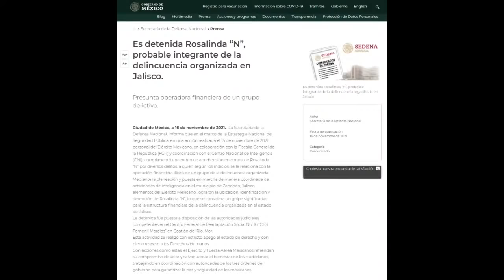🔥 Marinos SECUESTRADOS Y La Esposa Del Mencho DETENIDA 😱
👉 Rosalinda, esposa de El Mencho, detenida por elementos de la Sedena. Autoridades iniciaron operativo tras posible reacción del CJNG 👇

Abra el siguiente enlace para obtener más información sobre esposa del mencho detenida POR FAVOR visite

El video trata sobre esposa del mencho detenida información valiosa, pero también trata de cubrir el siguiente tema:
-esposa del mencho
-detienen a esposa del mencho
-esposa del mencho detenida

Youtube es el mejor lugar para visitar cuando busque videos sobre esposa del mencho detenida.
esposa del mencho detenida es claramente algo que le interesa a usted y a mucha gente, así que hice este video sobre este tema.

Si estaba tratando de encontrar más información sobre esposa del mencho o detienen a esposa del mencho, ¿le resultó útil este video?
Tal vez le gustaría comentar a continuación y decirme con qué más puedo ayudarlo o información sobre esposa del mencho detenida.